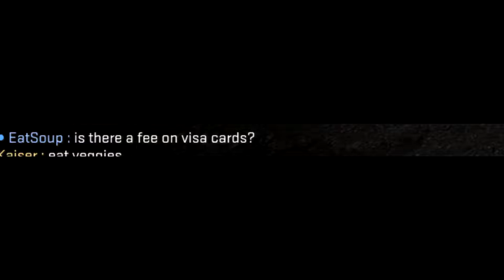dannys autistic moments